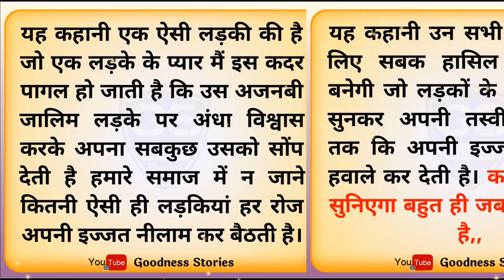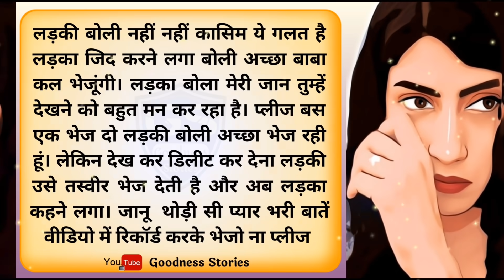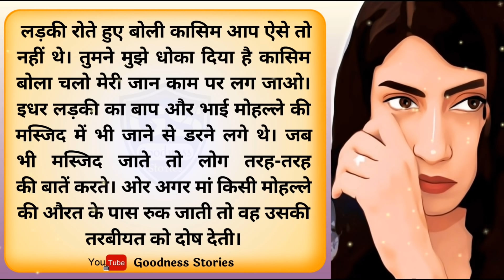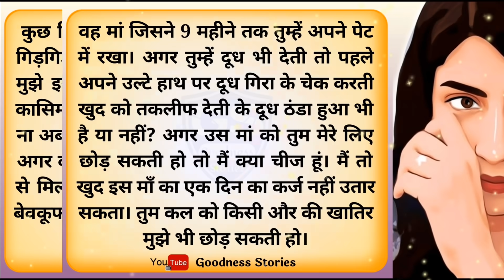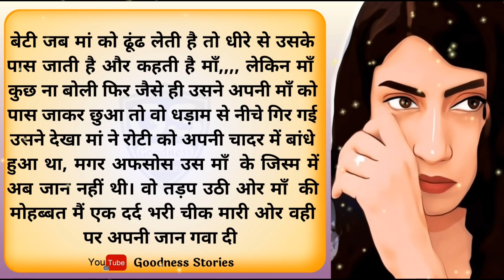घर से भागी हुयी लड़की का भयानक अंजाम / Sad Love Story / Heart Touching Story / Motivational Stories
Hi Guys...
WELCOME To Our ""Goodness Stories"" YouTube Channel.

यह कहानी एक ऐसी लड़की की है जो एक लड़के के प्यार मैं इस कदर पागल हो जाती है कि उस अजनबी जालिम लड़के पर अंधा विश्वास करके अपना सबकुछ उसको सोंप देती है हमारे समाज में न जाने कितनी ऐसी ही लड़कियां हर रोज अपनी इज्जत नीलाम कर बैठती है।
यह कहानी उन सभी लड़कियों के लिए सबक हासिल करने वाली बनेगी जो लड़कों के दो मीठे बोल सुनकर अपनी तस्वीरें और यहां तक कि अपनी इज्जत भी उनके हवाले कर देती है।
कहानी को पूरा सुनिएगा बहुत ही जबरदस्त किस्सा है,,

ताकि आने वाली वीडियो का नोटिफिकेशन आपके पास तुरंत पहुंच जाये।

____________Goodness Stories___________